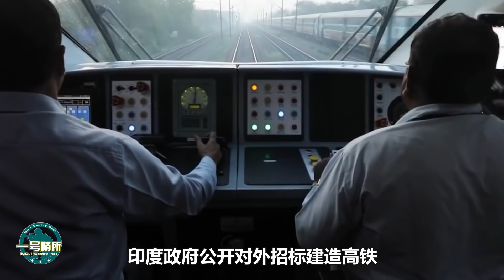下了血本的日本，為啥無法幫印度人建高鐵，還鬧出國際笑話？中國網友：慶幸“逃過一劫”【一號哨所】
印度高鐵為啥7年都沒有建成？日本傾力相助，又在印度高鐵問題上，遇到了怎樣的麻煩？為何印度難以發展高鐵？
下了血本的日本，為啥無法幫印度人建高鐵，還鬧出國際笑話？中國網友：慶幸“逃過一劫”
一號哨所 軍事 印度高鐵 我們的影片會遵循公平、尊重的原則，確保不會包含任何仇恨言論的元素。